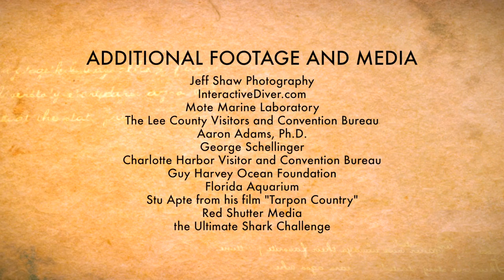Rich History, Priceless Future - the Tarpon of Boca Grande Pass. Segment 5 of 7 - The Shark Brothers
This seven-part documentary series was produced, written, directed and edited by the Shark Brothers, Sean and Brooks Paxton, Founders of Shot Locker Productions.

This segment features, Former Congressman, Andy Ireland and Dr. Bob Hueter who discuss the unique habitats found in Charlotte Harbor & Boca Grande Pass, habitat loss and destruction and important scientific initiatives taking place in the area.

FULL SERIES DESCRIPTION
This engaging documentary explores the history of a modern day tarpon fishery worth billions of dollars annually that originated over a century ago in the waters around Florida’s Boca Grande Pass and the surrounding Charlotte Harbor estuary, also known as the “Tarpon Capital of the World”. What is it about this place that attracts so many tarpon and why is there growing concern that this legendary fishery may be vulnerable to collapse?

This film explores the answers to those questions and takes in in-depth look at how the local community in and around Boca Grande, renowned scientists, educators, conservationists and personalities have joined forces in a forward-thinking strategy designed to protect this priceless fishery for future generations.